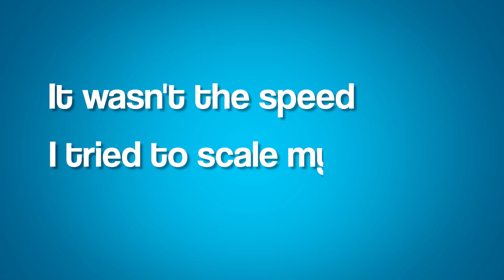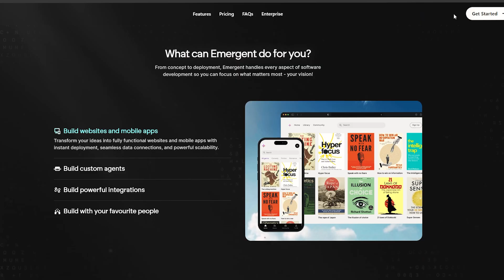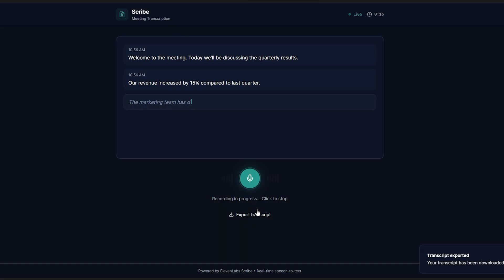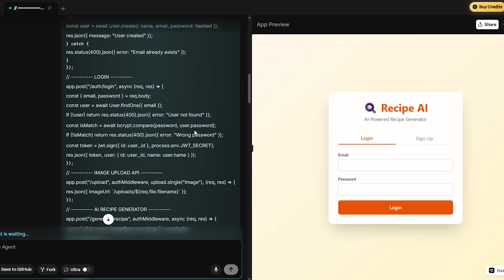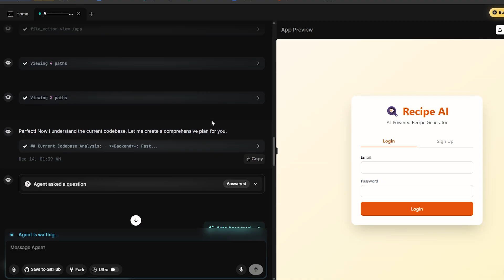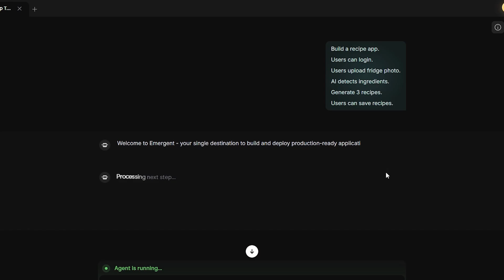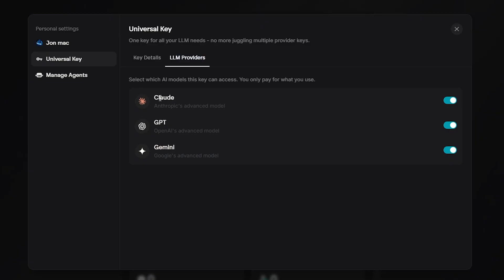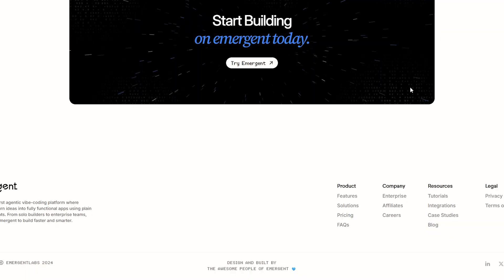If You Want To Build Apps That ACTUALLY Make Money In 2026, Watch This